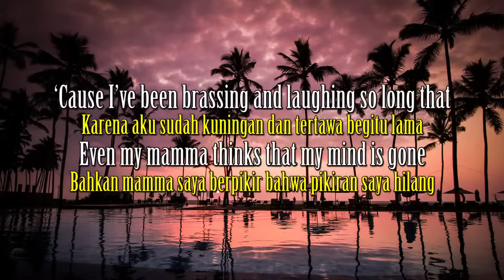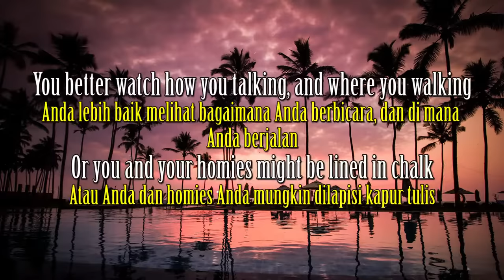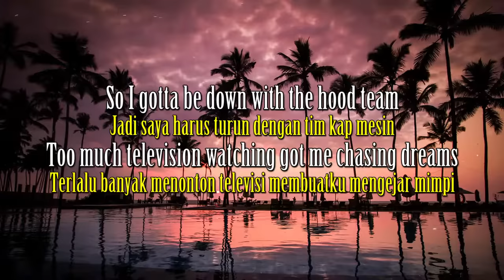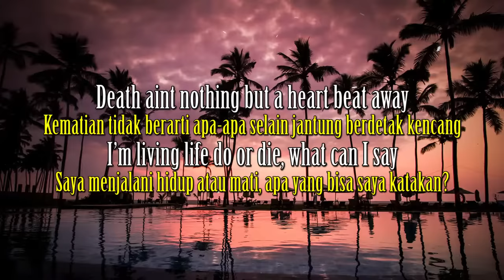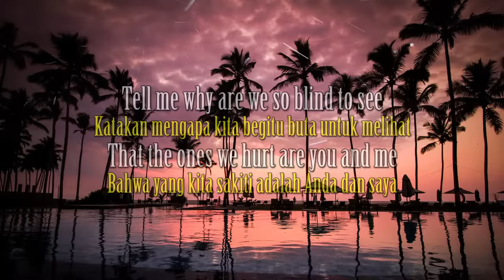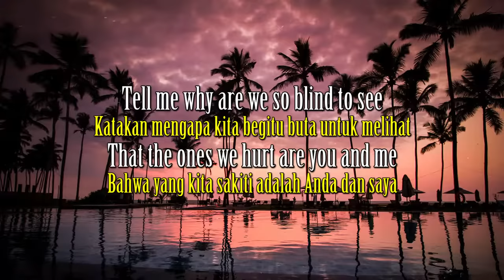Coolio - Gangsta's Paradise feat L V (Terjemahan Indonesia) 🎵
🎵 Judul : Gangsta Paradise feat L V
🎙️ Penyanyi : Coolio

Kira-kira lagu apa lagi nih yang mau dibuat lirik videonya? tulis komentar kamu di bawah ya.

Lyrics

Lyrics:
[Verse 1: Coolio]
‘Cause I've been blastin' and laughin' so long
That even my momma thinks that my mind is gone
Fool, I'm the kinda G that little homies wanna be like
On my knees in the night, sayin' prayers in the street light
[Hook 1: LV]
Been spending most our lives
Livin' in a gangsta's paradise
Been spending most their lives
We keep spending most our lives
[Verse 2: Coolio]
And my homies are down, so don't arouse my anger
I'm 23 now, will I live to see 24?
[Hook 2: LV]
[Hook 1]
[Verse 3: Coolio]
Everybody's running, but half of them ain't lookin'